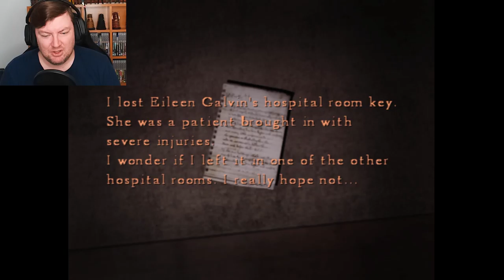Of Course There's A Hospital - SILENT HILL 4: THE ROOM – PART 16